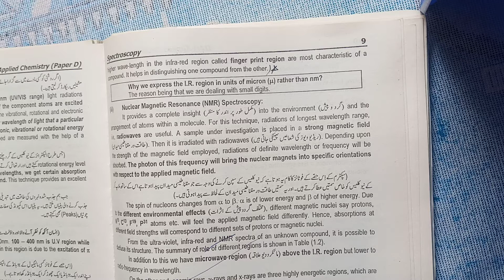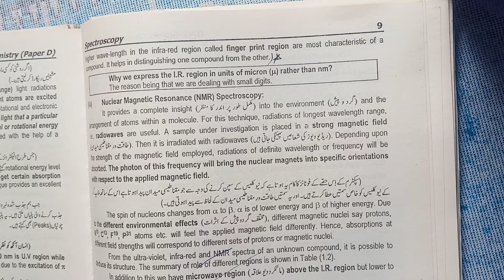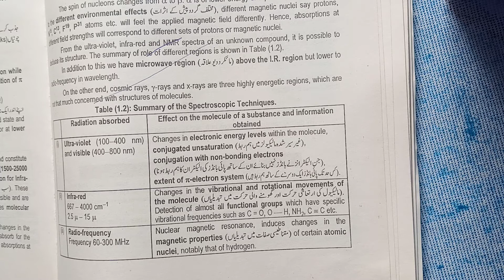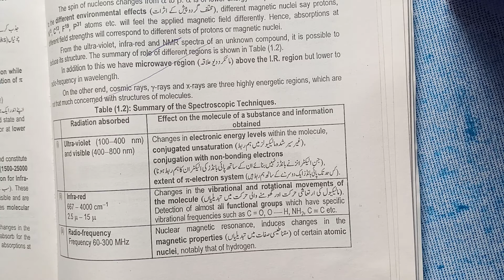4th year spectroscopy NMR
Summary of spectroscopic techniques